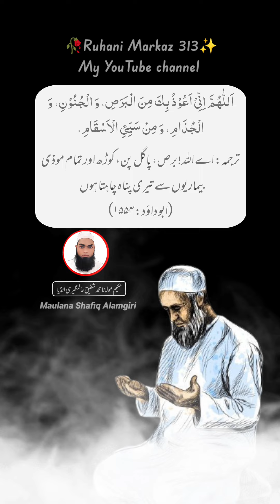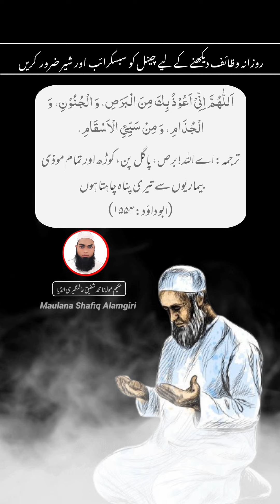Masnun Dua Ka Wazifa 📿